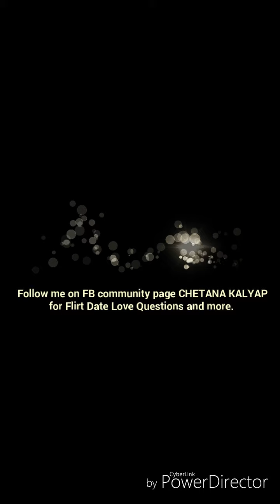How to make Social Media ATTRACTIVE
Make your social media attractive by these 5 tips.

Flirt• Date• Love• Advice.
Happy Flirt.